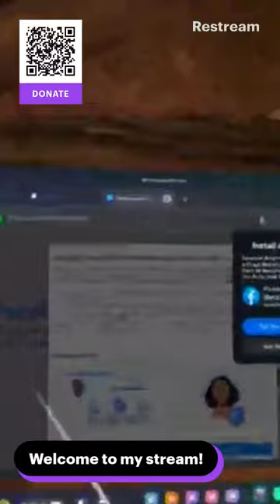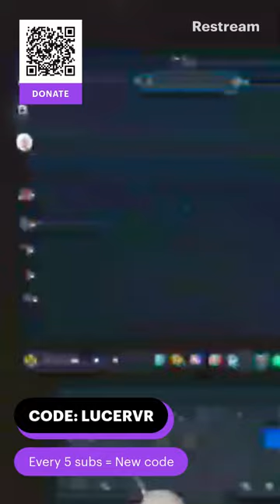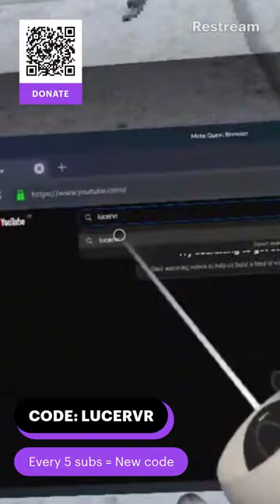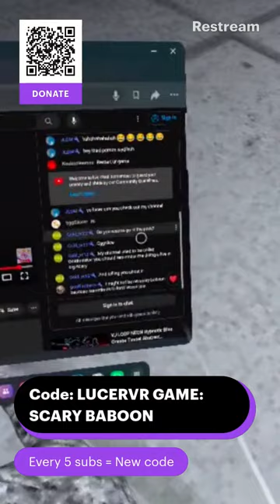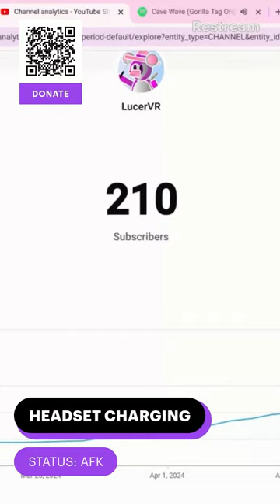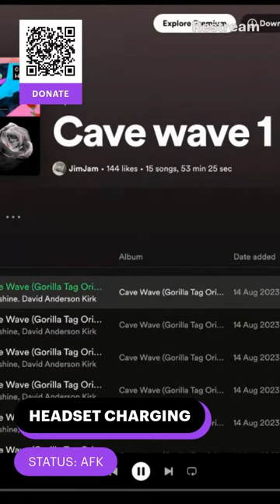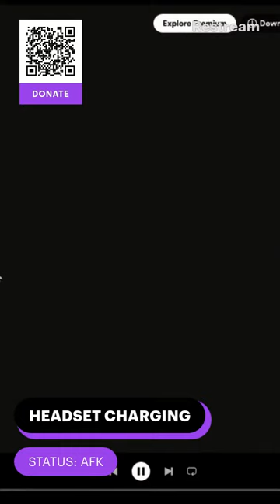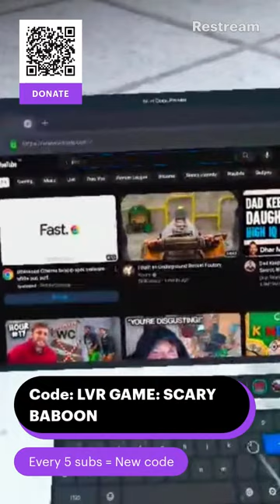GORILLA TAG & HORROR GAMES LIVE!!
JOIN & watch me fail